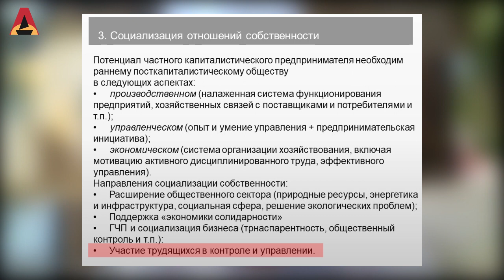Общественная собственность и планирование при капитализме? (А.В. Бузгалин)